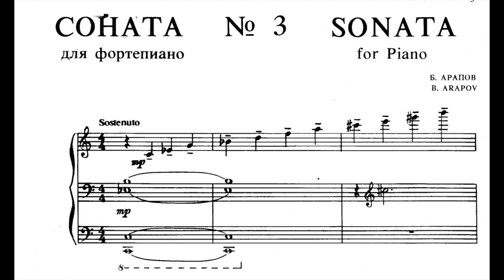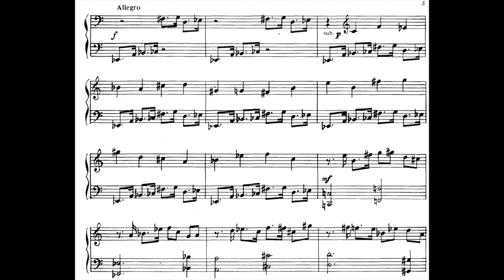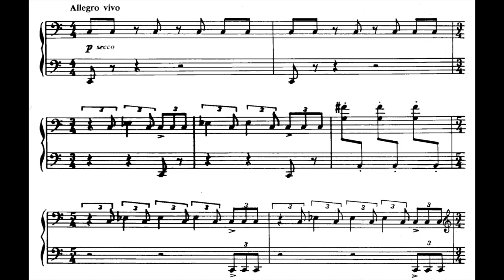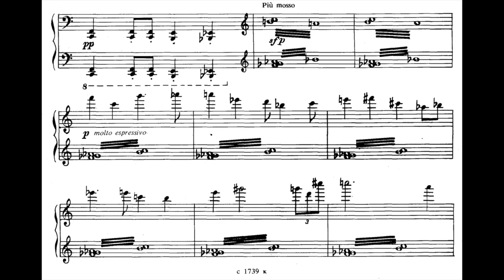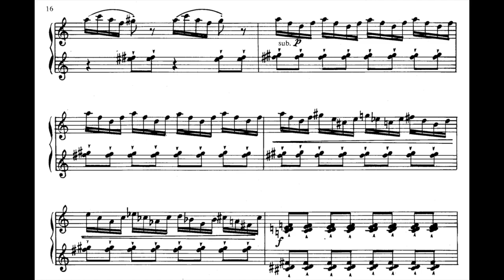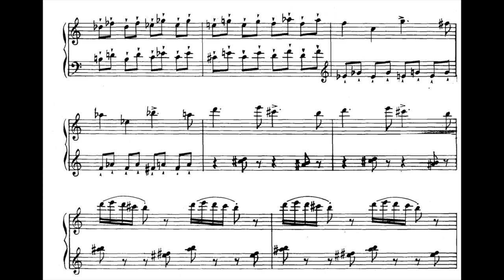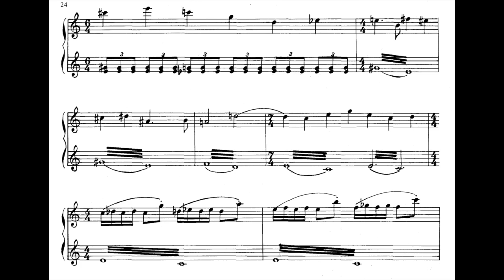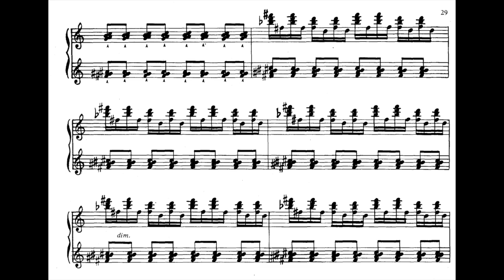Boris Arapov - Piano Sonata No.3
Anastasiya Galenina - Piano